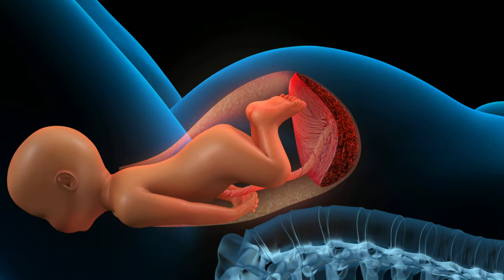Animace porodu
Podívejte se na animaci porodu a průchodu miminka porodními cestami. Lépe si tak představíte, jak celý porod probíhá a co se při něm s miminkem děje.